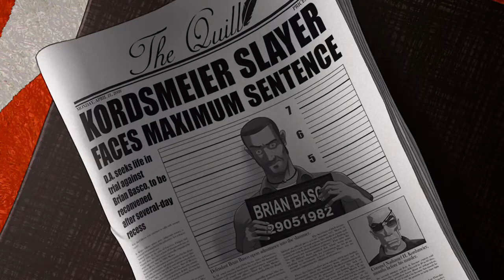Runaway 3 - A Twist of Fate - Neuer Trailer vom 14.10.2010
Zum kommenden Adventure-Hit Runaway 3 - A Twist of Fate hat Crimson Cow einen brandneuen Trailer mit Brian veröffentlicht.